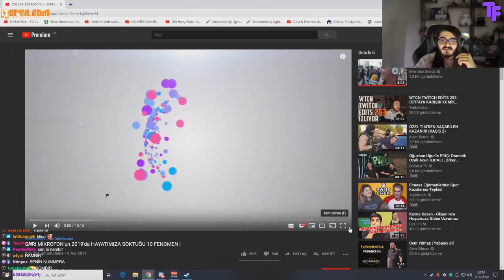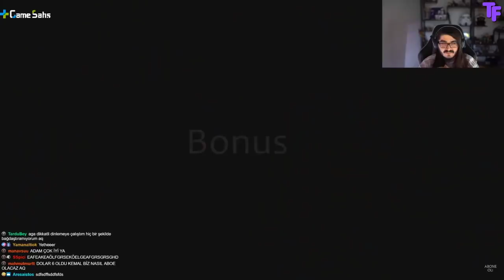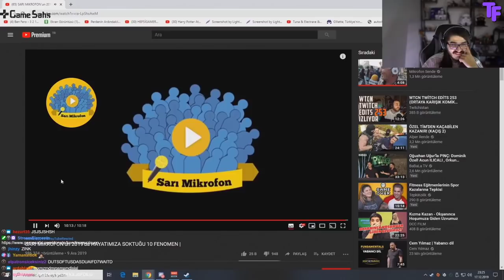Kendine Müzisyen - Sarı Mikrofon'un 2019'da Hayatımıza Soktuğu 10 Fenomen İzliyor